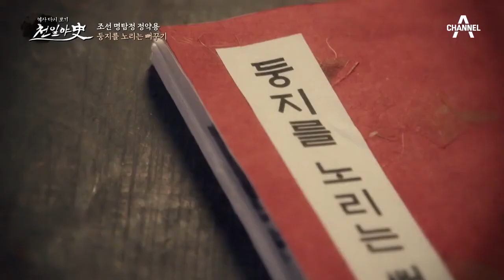아비 잃은 어린 자매를 덮친 노비들... 뻐꾸기에게 둥지를 뺏긴 어미새 | 천일야사 206 회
어린 자매를 겁탈하고 모든 것을 앗아간 노비들
어린 동생을 빌미로 잡혀 온갖 수모를 당한 언니...

매주 월요일 오후 8시 10분